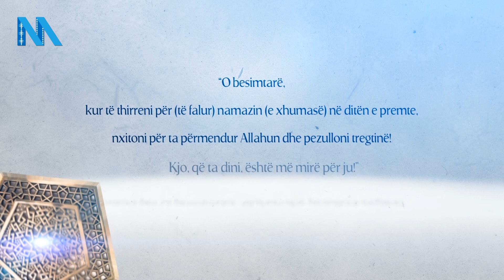Hutbe: Halli i njerëzve në urën e siratit - Hoxhë Ruzhdi Buzuku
Hutbe e mbajtur me 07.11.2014 në xhaminë "Kodra e Deshmoreve" në Gjilan,
nga Hoxhë Ruzhdi Buzuku

Realizimi: NJESHMERIAmedia